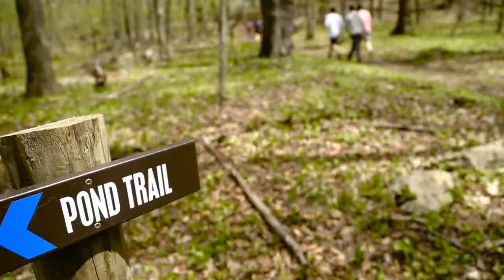A Great Kent School Moment—Kent School Parent Testimony